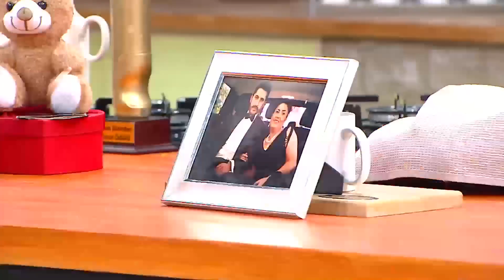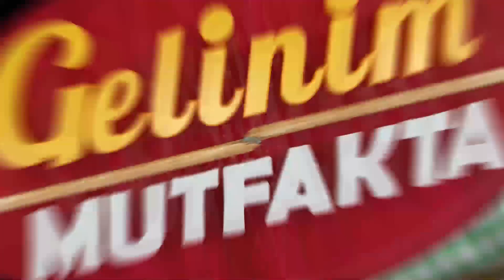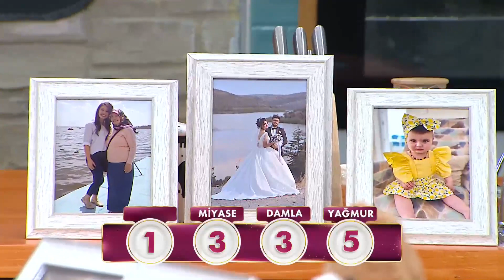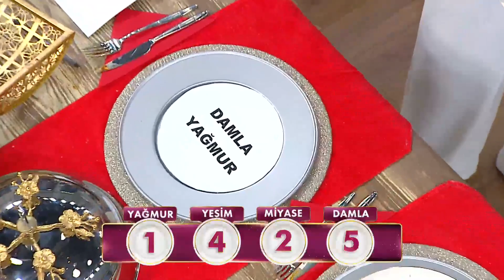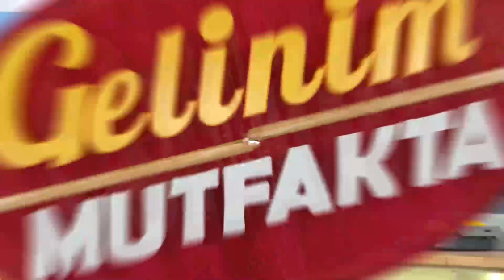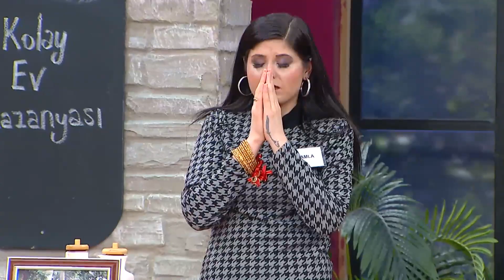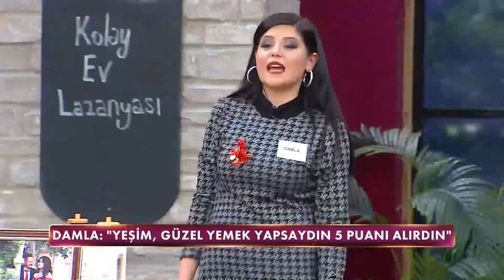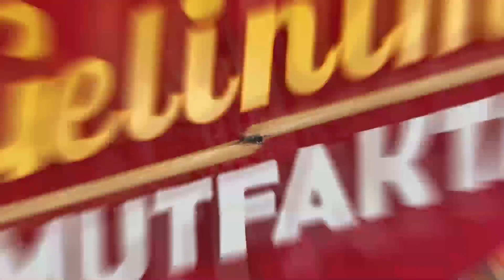Gelinim Mutfakta 846. Bölüm - 17 Ocak Pazartesi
Gelinim Mutfakta'nın 17 Ocak 2022'de yayınlanan 846. Bölümde Yeşim Öksüz-Beyhan Öksüz, Miyase Türkel-Sevilay Başar,  Damla Yağmur Kaya Almalı- Nurcan Almalı ve Damla Saçıkara-Nuray Gülap çiftleri "Kolay Ev Lazanyası" için yarıştılar!